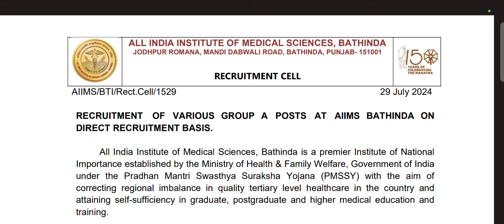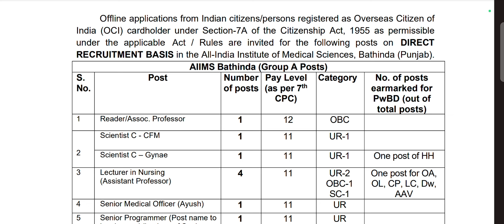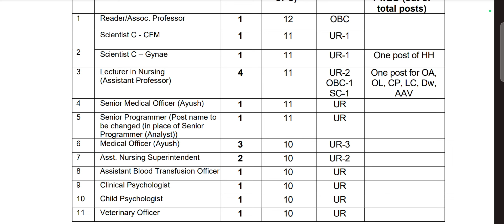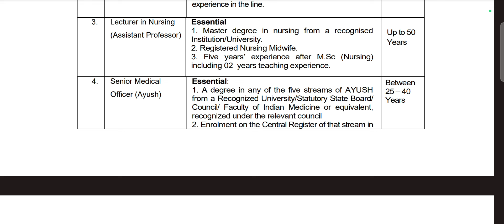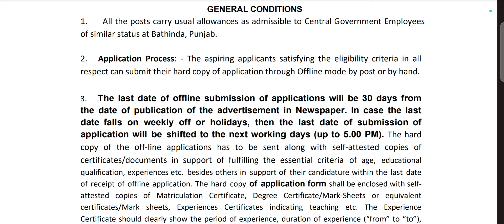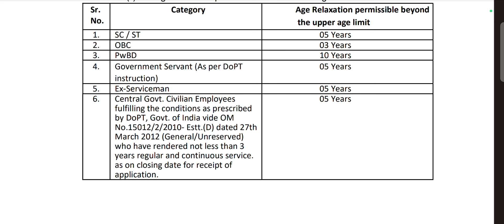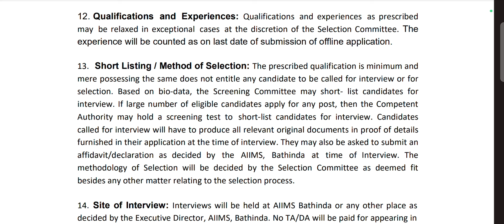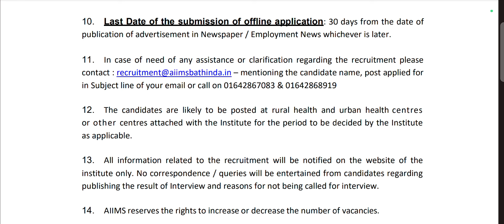Aiims bathinda nursing vacancy 24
Aiims nursing vacancy 2024
Aiims permanent nursing vacancy 24